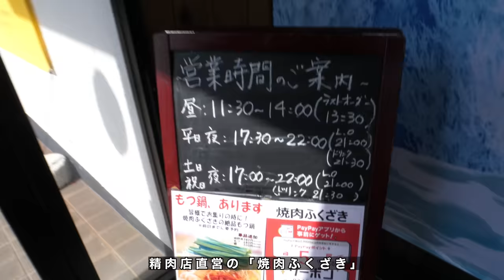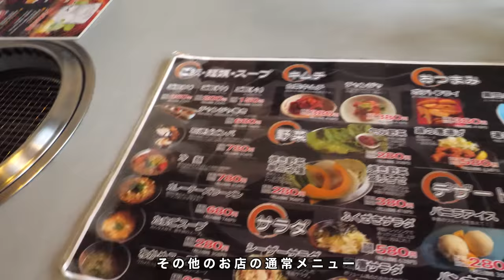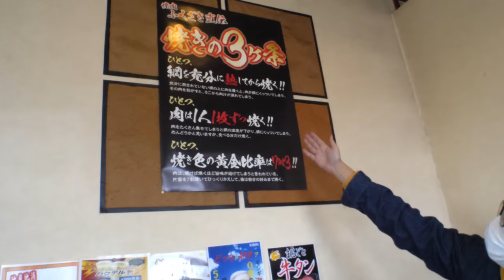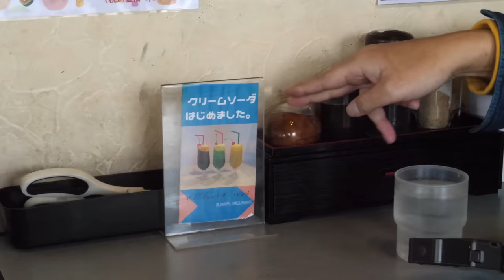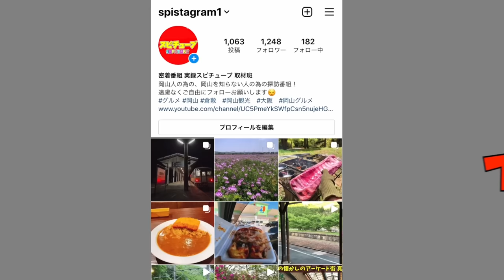岡山グルメ【精肉店直営むちゃくちゃ激安！焼肉ランチ 】１００円は赤字でしょ！最安値550円焼肉！《 焼肉ふくざき》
平日ランチ11:30〜14:00 LO13:30 17:30〜22:00 LO21:00
土日ランチ11:30〜14:00 LO13:30 17:00〜22:00 LO21:00

〒701-4246　岡山県瀬戸内市邑久町山田庄377-1

再生リスト